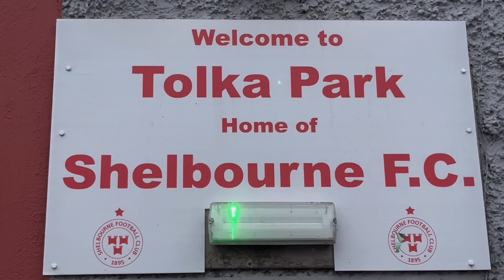Damien Duff | A Divisive Figure In The League Of Ireland? 🤔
Seems to be a Love/Hate relationship when it comes to Damien Duff in the League Of Ireland. We discuss his managerial tenure so far and Damien Duff the character!